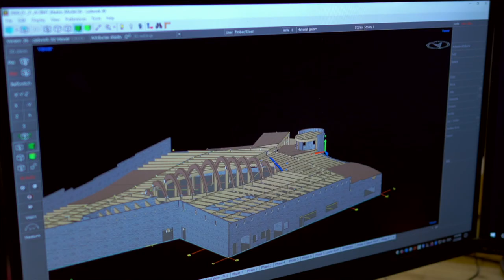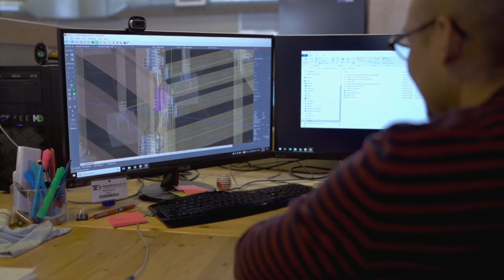Western Archrib Corporate Profile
Western Archrib is a leader in the design, manufacture, and custom fabrication of glued-laminated structural wood systems. Western Archrib manufactures a full range of materials in a wide variety of sizes, shapes, and lengths. Our experience shows in the consistent quality of our products and the expertise we bring to custom-fabricated projects.

Learn about who Western Archrib is & why you should contact them about your next Mass Timber or Wood Building project!